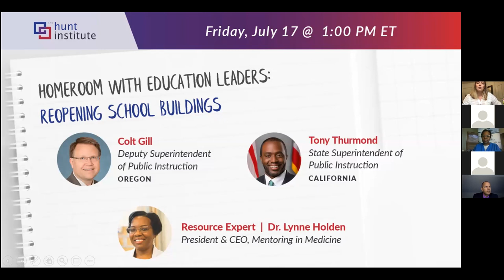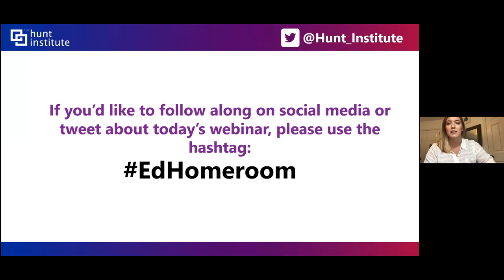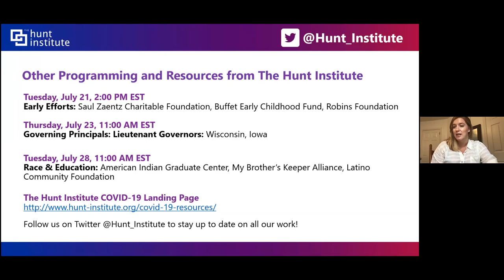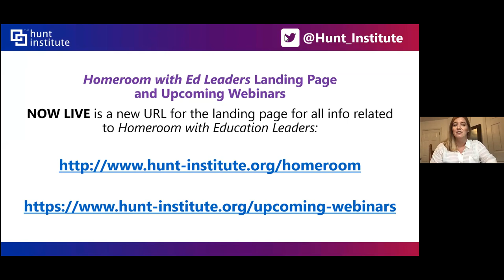Homeroom with Education Leaders: Reopening School Buildings